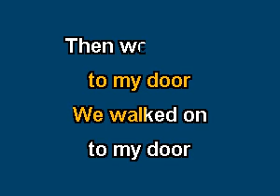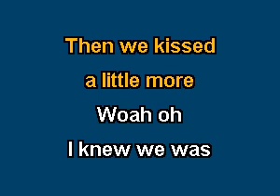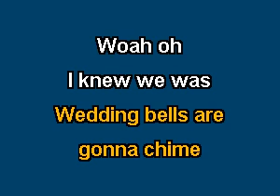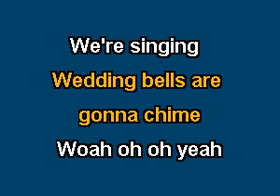PR9083 01 Manfred Mann Do Wah Diddy [karaoke]